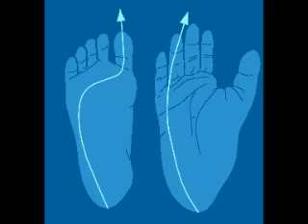史前人类 Pre-history Human Being